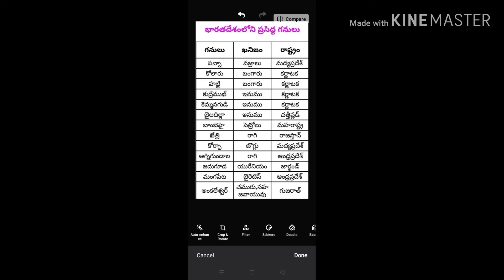Mines in India very important topic also useful for appsc and rrb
in this video contains mines of India